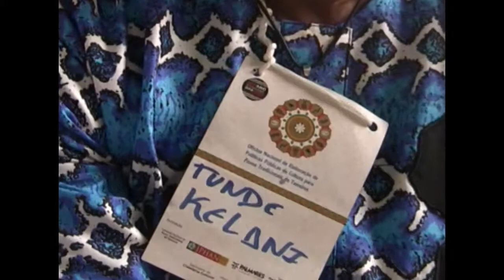OFICINA POVOS DE TERREIRO ENTREVISTA TUNDE KELANI